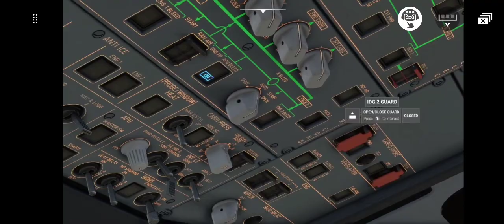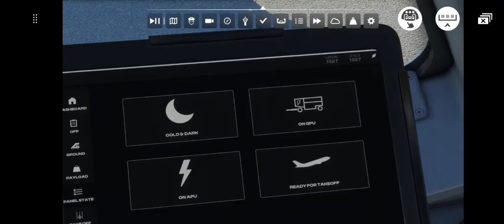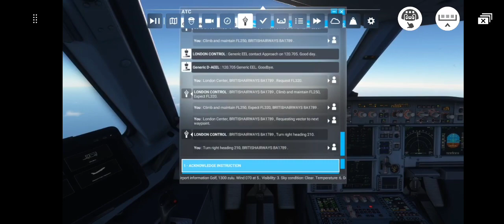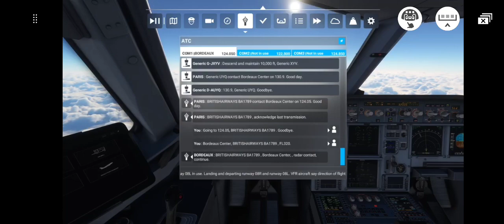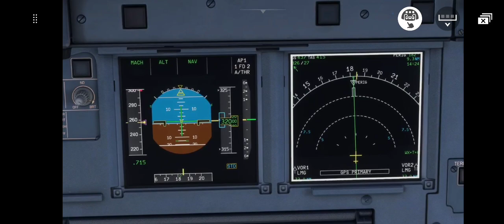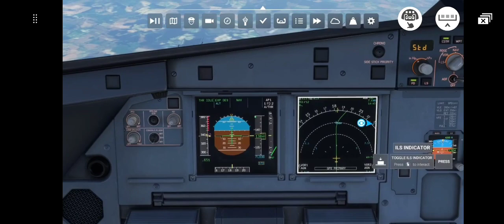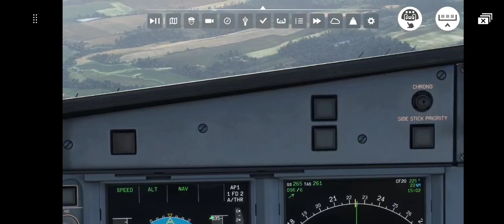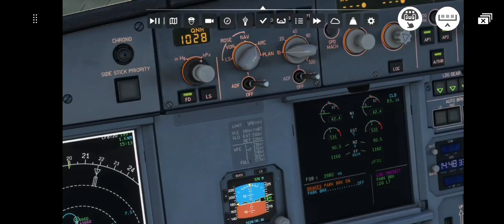London Gatwick (EGKK) to Lourdes Airport (LFBT) | Microsoft flight simulator 2020